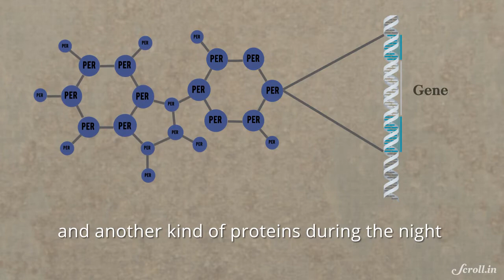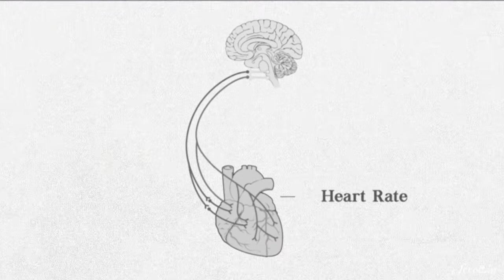What is Circadian Rhythm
What tells your body when to wake up and when to sleep? Scientists have finally discovered what controls the circadian rhythm and they won the Nobel Prize for Physiological and Medicine.